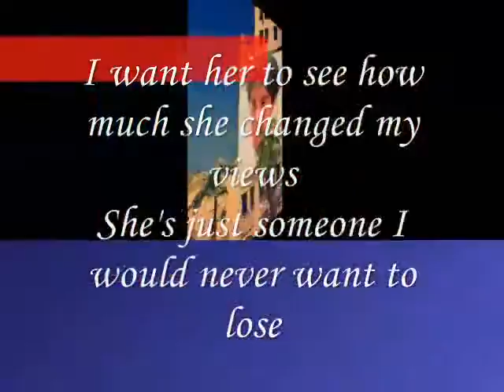Miftachul wachyudi (Yudee) - does she know-Miftachul Wachyudi (Yudee)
do.
do so
Money is an excellent servant, but the host
very bad.